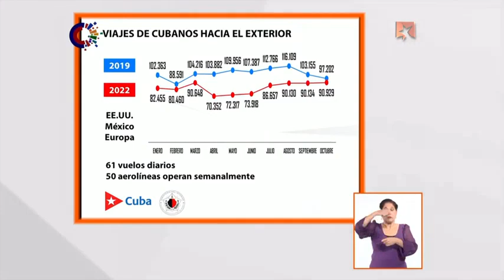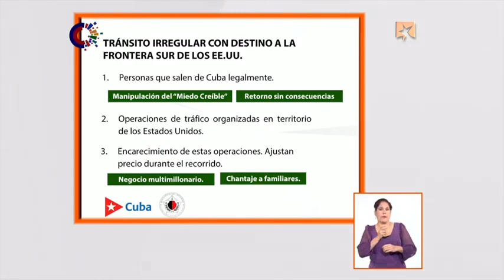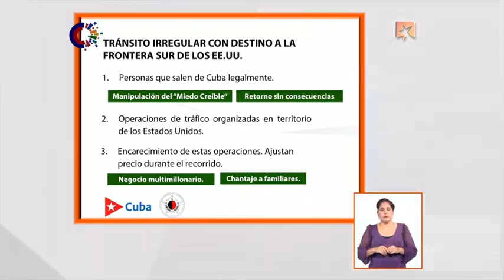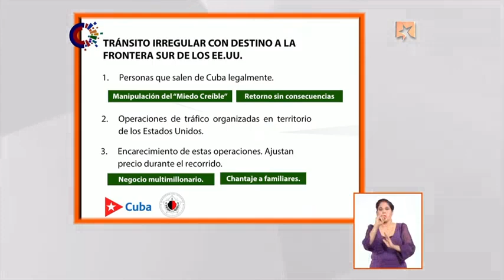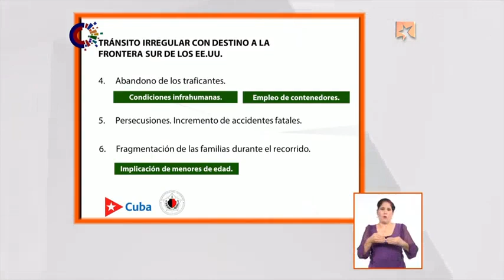El tráfico de personas es un negocio multimillonario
El coronel Mario Méndez Mayedo, jefe de la Dirección de Identificación, Inmigración y Extranjería del Ministerio del Interior, explicó a partir de unas gráficas, cómo se comporta el flujo migratorio de los cubanos hacia el exterior del país en el 2019 y 2022. Entérese aquí de los detalles.